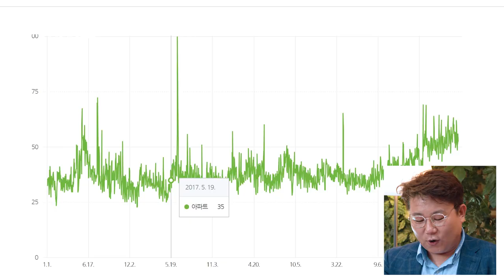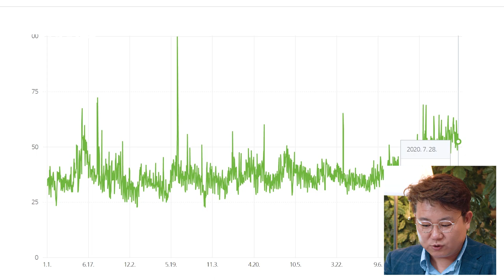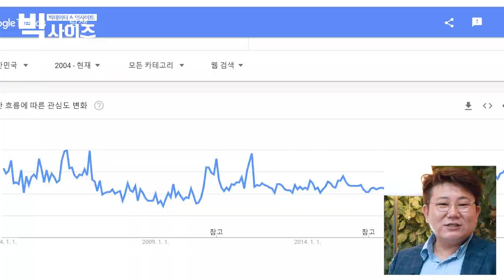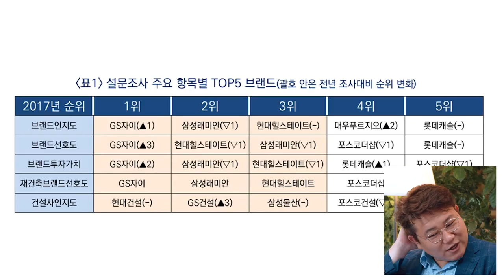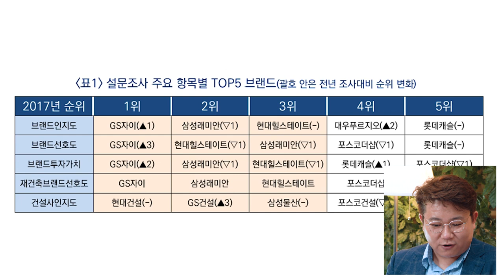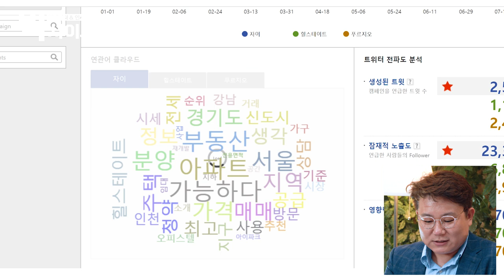아파트 이름이 가치를 대변하는 시대, 아파트 브랜드 얼마의 가치가 있을까? [빅사이즈#8]